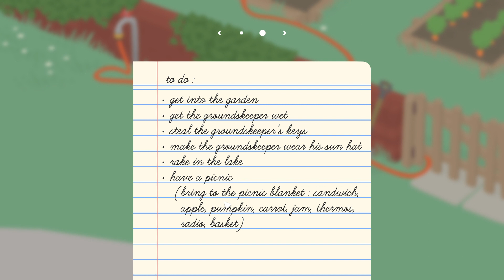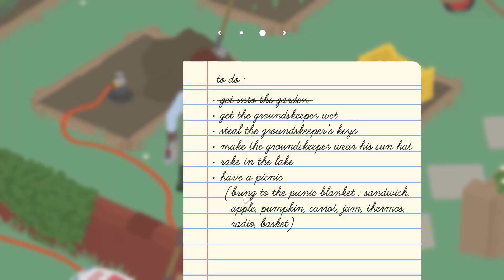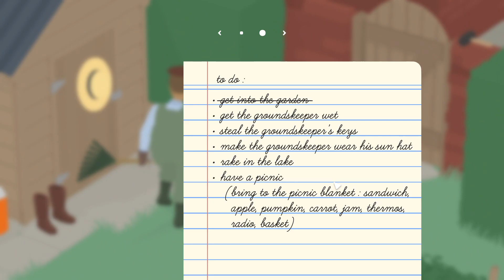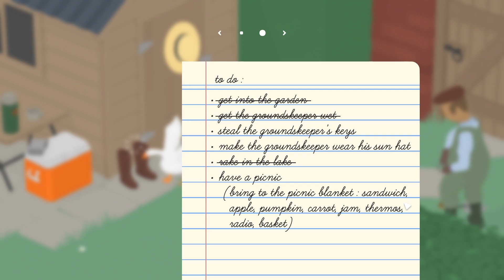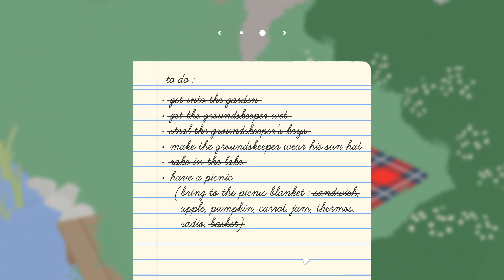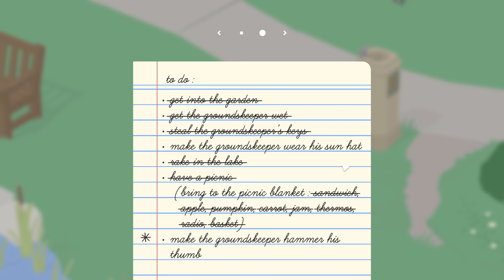Playing Untitled GOose Game and Eating a Sandwich!